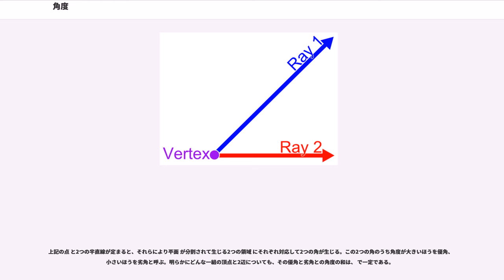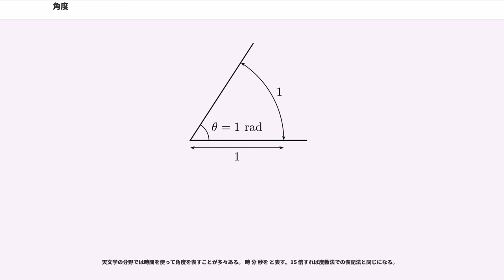角度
角度（かくど、）とは、角（かく、）の大きさを表す量・測度のことである。なお、一般の角の大きさは、単位の角の大きさの実数倍で表しうる。角およびその角度を表す記号としては ∠ がある。これは角記号（かくきごう、）と呼ばれる。
単に角という場合、多くは平面上の図形に対して定義された平面角（へいめんかく、）を指し、さらに狭義にはある点から伸びる2つの半直線（はんちょくせん、）によりできる図形を指す。平面角の角度は、同じ端点を持つ2つの半直線の間の隔たりを表す量といえる。2つの半直線が共有する端点は角の頂点（かくのちょうてん、）と呼ばれ、頂点を挟む半直線は角の辺（かくのへん、）と呼ばれる。また、直線以外の曲線や面などの図形がなす角の角度も、何らかの2つの直線のなす角の角度として定義される。より広義には、角は線や面が2つ交わって、その交点や交線の周りにできる図形を指す。線や面が2つ交わって角を作ることを角をなすという。ここでいう面は通常の2次元の面に限らず、一般には超平面である。

角が現れる基本的な図形としては、たとえば三角形や四角形のような多角形（たかくけい、）がある。特に三角形は平面図形における最も基本的な図形であり、すべての多角形は三角形の組み合わせによって表現することができる。また、他にも単純な性質を多く持っているため、様々な場面で応用される。有名なものは余弦定理（よげんていり、）や、三角形の辺の比を通じて定義される三角関数（さんかくかんすう、）などがある。余弦定理と三角関数は、三角形の角と辺の間に成り立つ関係を示したもので、これらの関係を利用して、三角形の辺の長さからある角の大きさを求めたり、大きさが既知の角から辺の長さや長さの比を求めることができる。このことはしばしば三角形の合同条件（さんかっけいのごうどうじょうけん、）としても言及される。

物理学など自然科学においては、量の次元が重要な役割を果たす。例えば、辺の長さや弧の長さは物理量として「長さ」の次元を持っているが、国際量体系において、角度は辺の長さの比などを通じて定義される無次元量であるとしている。角度が無次元であることは、直ちに角度が単位を持たないことを意味しない。例えば角度を表す単位としてはラジアン（らじあん、）や度（ど、）が有名である。ラジアンと度の換算は以下の式によって示される。
また、ラジアンで表された数値は単位なしの数として扱うことができる。
角度に関連する物理学の概念として、位相（いそう、）がある。位相は波のような周期的な運動を記述するパラメーターであり、その幾何学的な表現が角度に対応している。位相も角度と同様にラジアンが単位に用いられる。

立体的な角として立体角（りったいかく、）も定義されているが、これは上記の定義には当てはまらない。その大きさは単に立体角と呼ばれることが多く、角度と呼ばれることはほとんどない。

以下、本項目においては平面角を扱う。

1つの定まった値の角度を伴う角とは、平面 上の 1 点 とそれから出る2つの半直線とそれらにより平面 が分割されて生じる2つの領域の一方 からなる図形と定義できる。ただし後述のように、この定義は数学における主要な定義とは微妙に異なる。

2つの半直線が共有する端点 を角の頂点、ある角の頂点から出る2つの半直線を角の辺という。

頂点 から出る2つの半直線のなす領域 上の、頂点との距離が 以下の点のみを含む領域を取り出すと、この領域は頂点 を中心とする半径 の扇形となる。この扇形の大きさは有限であり、相似な図形の性質から、扇形の弧の長さは半径 に比例することが知られている。従って、扇形は半径と弧の長さを特定できれば形を完全に特徴づけられるから、半径と弧長を利用して、半径 を一定に保って弧長を変えた場合に、弧長に比例する量として角度を定義することができる。この場合、弧の長さと半径は比例関係にあるから、単純にその比例係数として角度を定義することができる。すなわち、半径 , 角度 の扇形の弧長が半径 と角度 の積 に等しくなるように角度を定義する。
この角度の定義は、直接的に半径と弧長の比を用いて表すこともできる。
または
角度を固定すれば、半径と弧長の比は一定であり、同じ角度を持つ扇形はすべて互いに相似である。従って、はじめに与えた頂点 を挟む2つの半直線がなす領域 に対しても扇形と同様に角度を与えることができる。すなわち、半直線のなす領域 に対する角度は、その領域に...